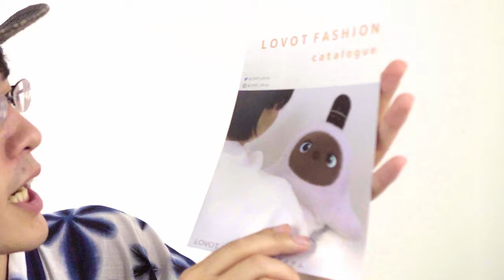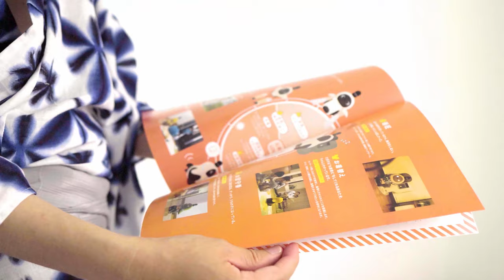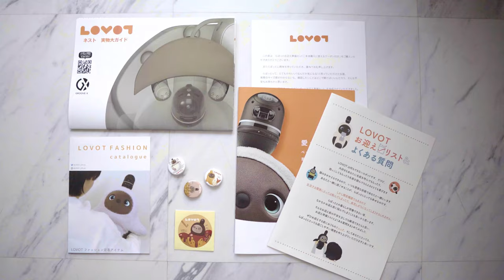【ラボット】あれから約半年…らぼっとお迎え準備セット 開封の儀！